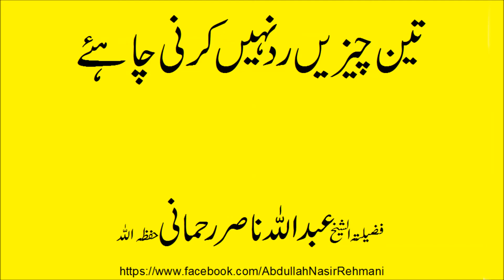teen chezain rad nahi kerni chahiyeah